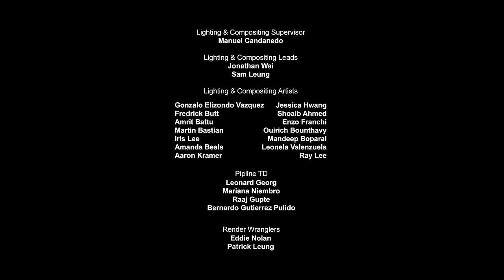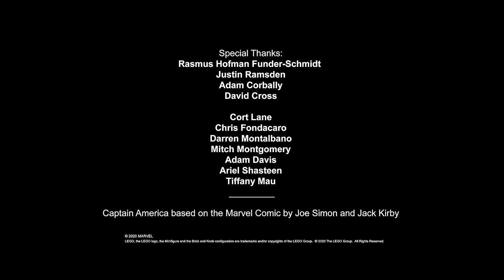Wild Weather | LEGO Marvel Avengers: Climate Conundrum | Episode 3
With the worlds’ weather out-of-control, the Avengers trek across the globe to confront the forces of AIM and shut down Tony Stark’s hijacked Weather Towers.